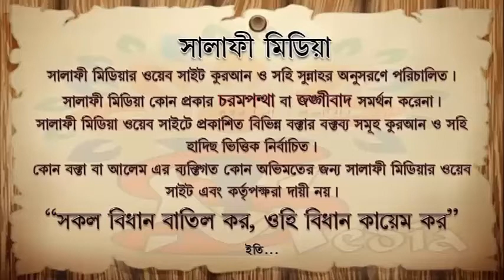মৃত ব্যাক্তিকে সওয়াব পৌছানোর ৭ টি টিপস কি কি জেনে নিন। ᴴᴰ┇ শাইখ সাইফুদ্দীন বেলাল মাদানী।